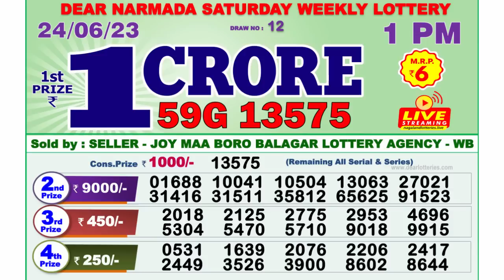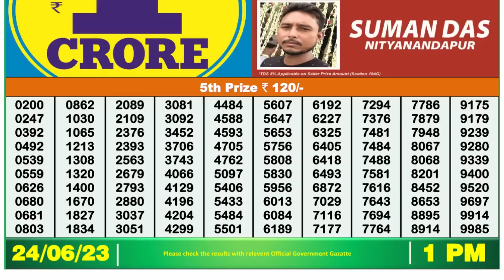Nagaland Lottery Sambad Live 1pm 24.06.23